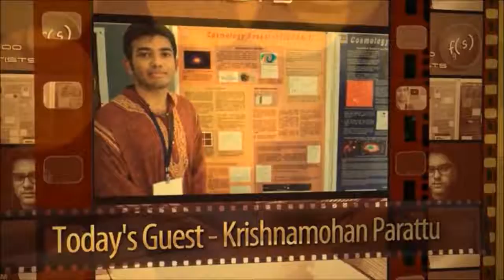Fandoo Scientists 1 : Interview with Krishnamohan Parattu, Theoretical Physicist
Fandoo Scientists is a series where we will interview some Indian scientists. Todays guest is Krishnamohan Parattu. He is a theoretical physicist presently working in IIT Madras. Interviewer.

WTF Science is an Indian youtube science popularization channel. We try to make simple understandable content on different subject.

Pallavi Bhat is an astrophysicist from Massachusetts Institute of Technology. She describe her research work in an extremely simple manner. So enjoy.. Produced By : Santanu Das Todays Guest.